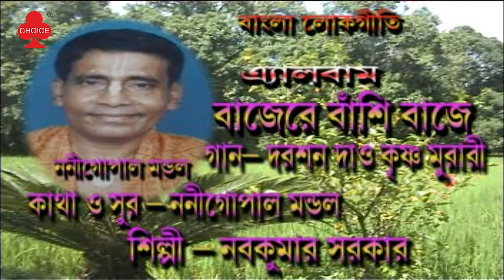Darasan Dao Krishna Murari | Krishna Bhajan 2023 | Nabakumar Sarkar | Choice International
Choice International presents new bengali devotional song "Darasan Dao Krishna Murari” sung by Nabakumar Sarkar.

Song - Darasan Dao Krishna Murari
Singer - Nabakumar Sarkar
Lyrics - Nanigopal Mondal
Music Director - Nanigopal Mondal

♪ Amazon Music